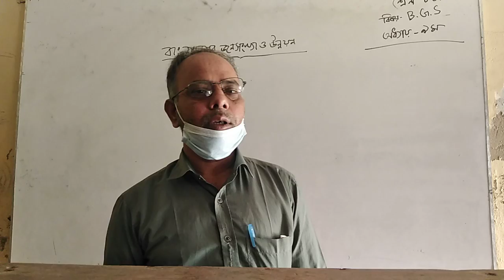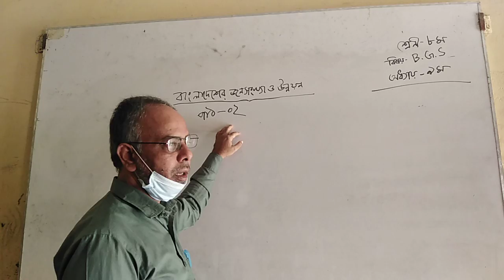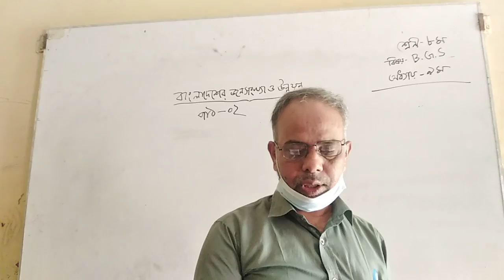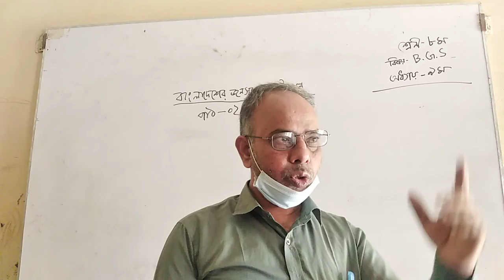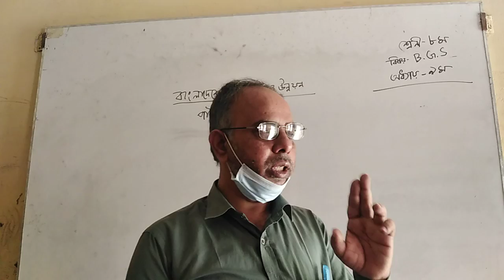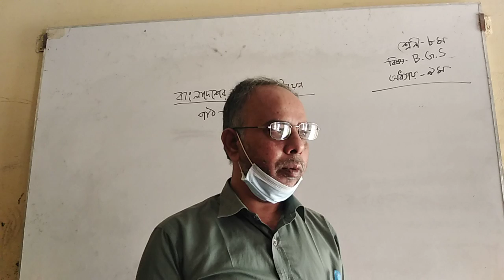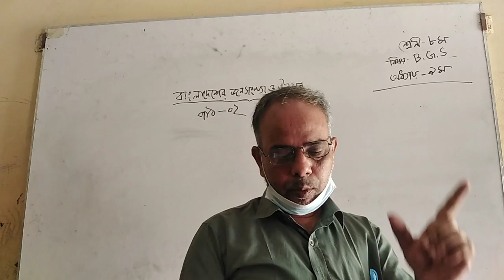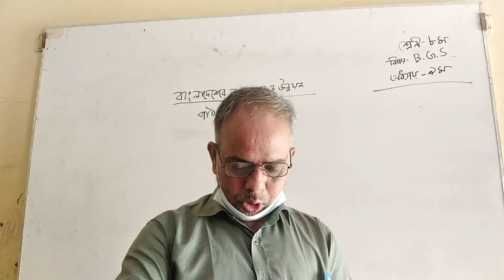Rahmat Ullah sir. Senior teacher. Class 8. Sub-BGS.